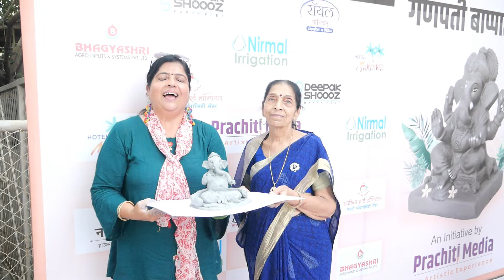प्रचिती मीडियाच्या वतीने आयोजित ” चला बनवू या इकोफ्रेंडली गणपतीबाप्पा ” कार्यशाळा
आदर्श सिंधी मंडळाच्या अध्यक्षा प्रेमा जवाहरानी , रेशमा बेहरानी , हर्षा केसवानी , रानी भागदेव , रजनी कोरानी , निर्मला उदासी , सुनीता होटचंदानी , वीना उदासी , ज्योती मंगलानी